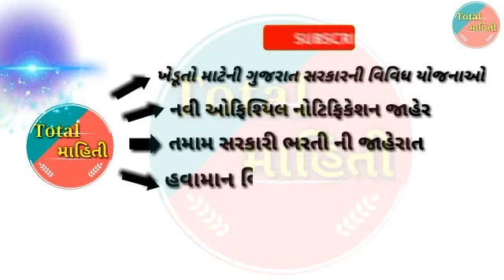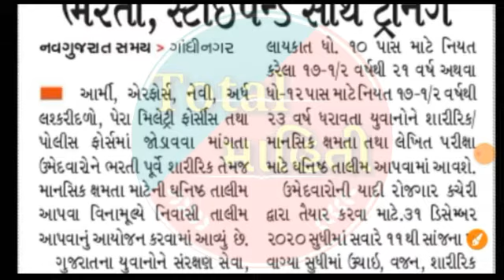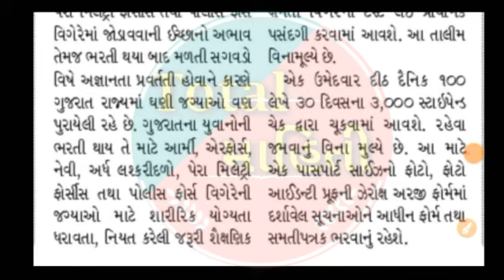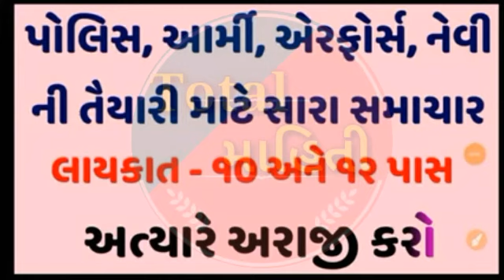૧૦ અને ૧૨ પાસ પોલીસ અને આર્મી ભરતી ગુજરાત || Gujarat Government Job police,Army,સરકારી ભરતી, police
૧૦ અને ૧૨ પાસ પોલીસ અને આર્મી ભરતી ગુજરાત || Gujarat Government Job police,Army,સરકારી ભરતી, police and Army job trying, new government job 2020-21 gujarat | govt job 2020,total mahiti, total mahiti government jobs jobs 2020-21 total mahiti,